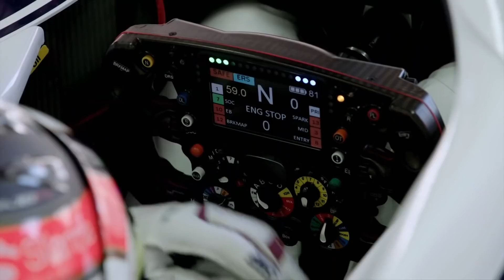Charles Leclerc Kimdir? I Serhan Acar'la Formula 1x1 #2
Serhan Acar bu sezon Ferrari'ye geçen, daha ilk iki yarışta adından en çok söz ettiren isimlerden olan Charles Leclerc'i, geleceğini, Jules Bianchi'yle olan yakınlığını ve çok daha fazlasını Formula 1x1'in ikinci bölümünde değerlendirdi.

Keyifli seyirler!